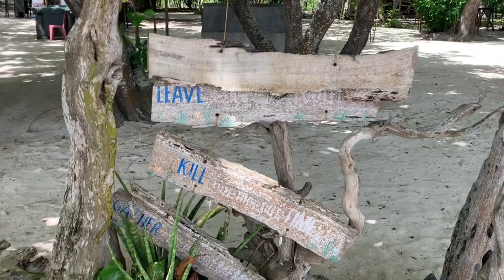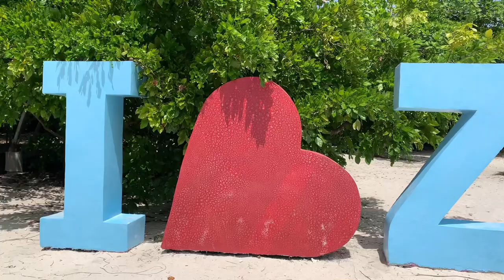STA CRUZ ISLAND | PINK SAND | BEACH RESORT | TRIP TO ZAMBOANGA | DAY 5 | TRENDING